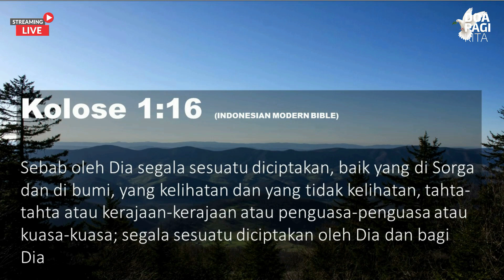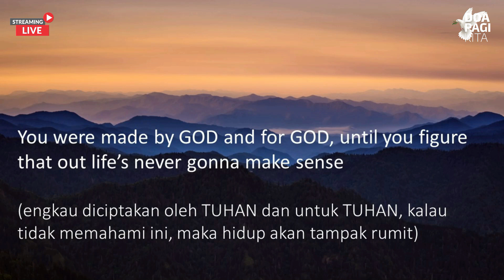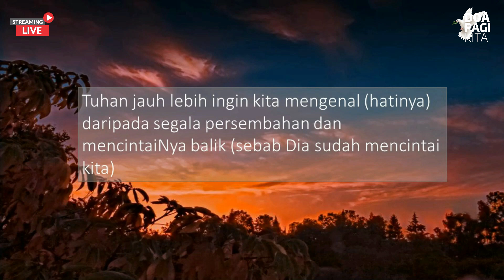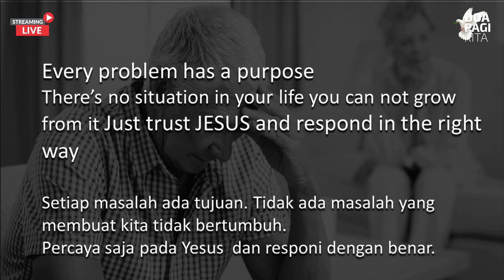DOA PEMULIHAN UNTUK PELAYANAN | PS YERRI MELIANA | 2 JULI 2022 | DOA PAGI KITA